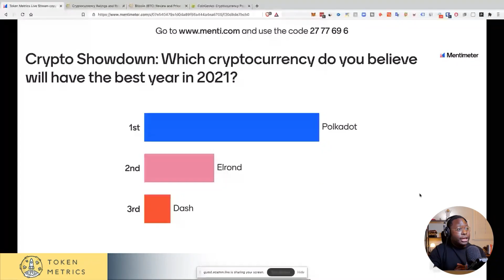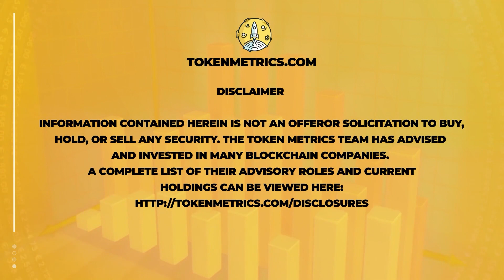How to Submit Your Questions to Token Metrics? Let Us Answer Your Questions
How to submit your questions to Token Metrics?

Let us answer your questions.